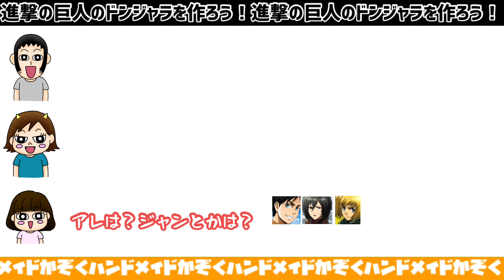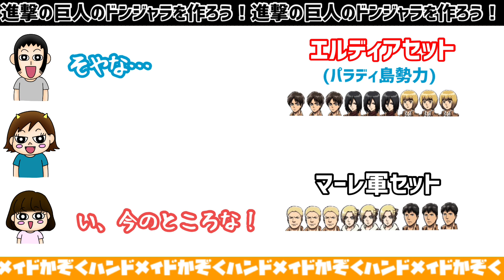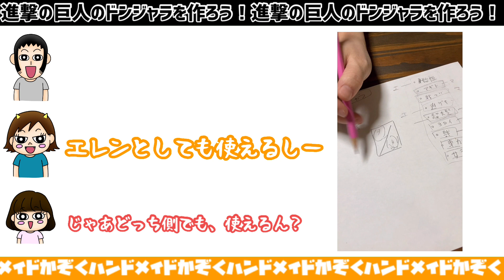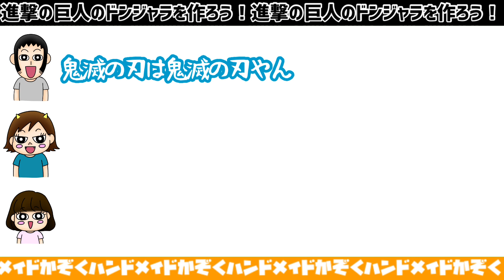進撃の巨人のドンジャラをみんなで考えたら楽しすぎた！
ハンドメイドかぞくTikTok

昔夫婦で描いてたマンガ「オトンはつらいよ」

他の家族と一緒にやってるチャンネルjoin TV